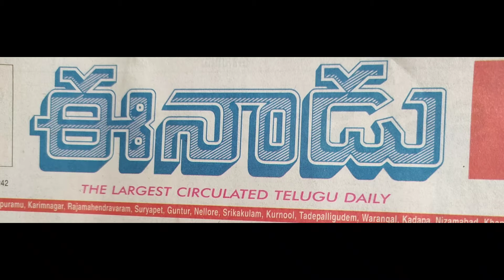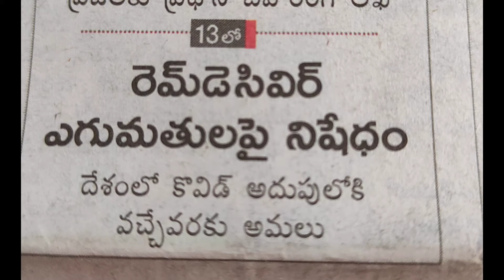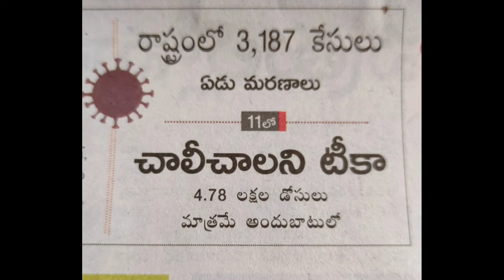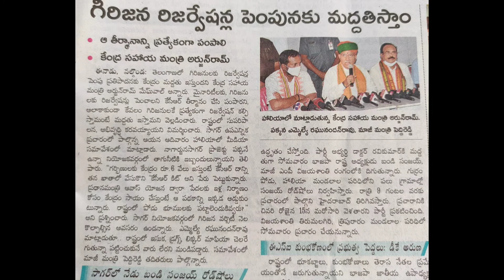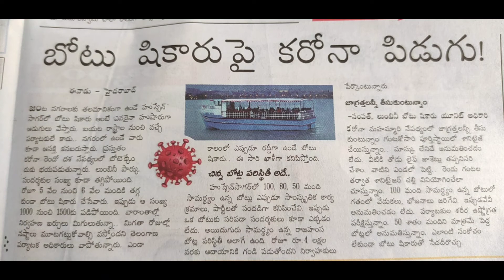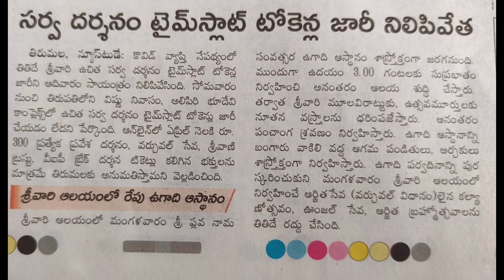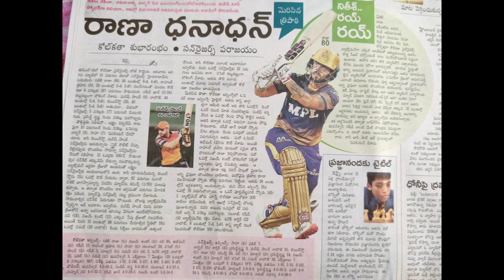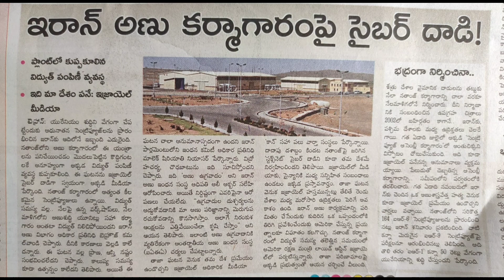Today latest news